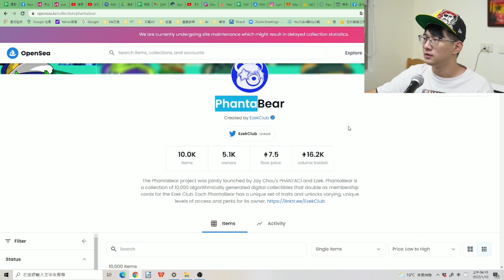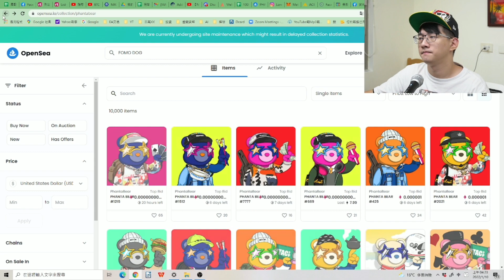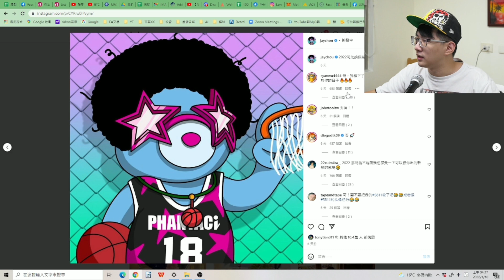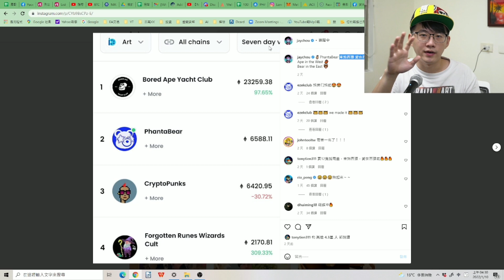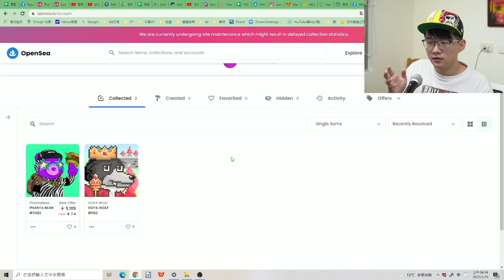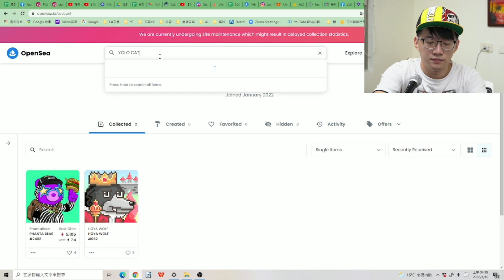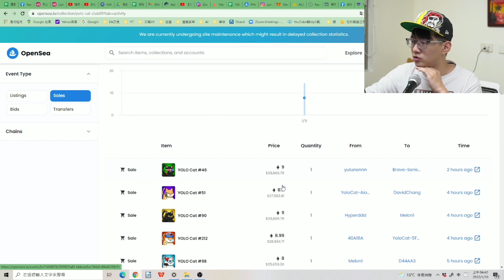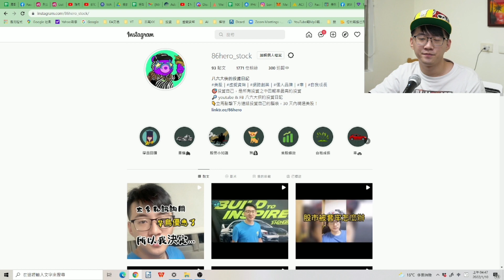【暴漲行情❗】花百萬買周杰倫NFT | 我為什麼買張JPG檔 | NFT如何來投資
🔥 來接收第一手投資機會消息 【NFT / 虛擬貨幣 / 美股 】

💬頻道初衷
嗨！我是大俠，今年27歲，專研美股投資和虛擬貨幣投資，今年累積超過2千萬總資產，一個人的價值來自於可以給予這世界帶來甚麼，帶來甚麼價值

人早晚都要死，在死之前如果能給予貢獻什麼，好讓關注我的人生活更美好，哪怕只是一點點，我都願意持續付出努力，讓這個世界更美好。

而如今，我有機會與你和上萬人分享這幾年所學和經驗，也幫助和以前的我一樣渴望成功的人。

我花百萬買了周杰倫NFT | 我為什麼買張JPG檔 | NFT 2022大爆發
為什麼NFT是未來的世界
NFT可以怎麼來投資呢?